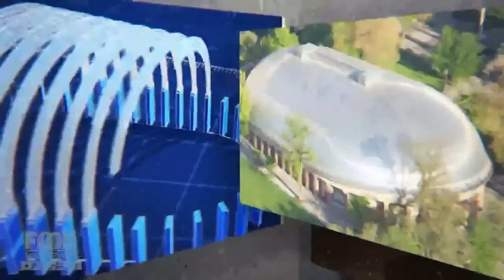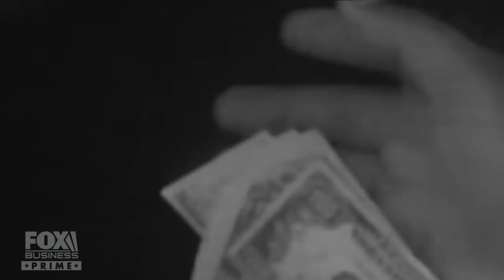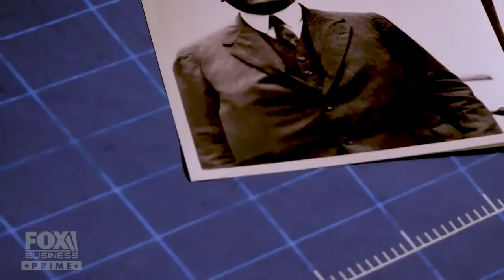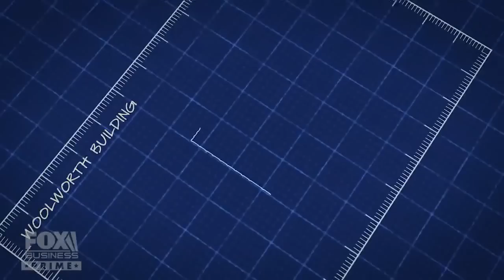'The King of the Five-and-Dime:' The Woolworth building on 'American Built'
Host Stuart Varney and historians get the real history behind Frank Winfield Woolworth's magnum opus, New York City's famous Woolworth building, on 'American Built.'